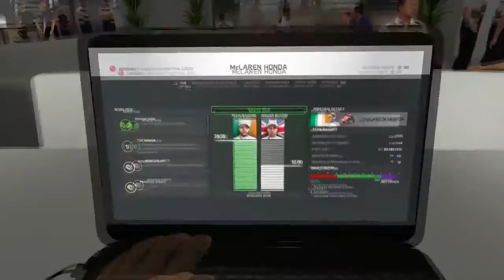f1 2016 Career #3 A STRATEGICAL ERROR COST US